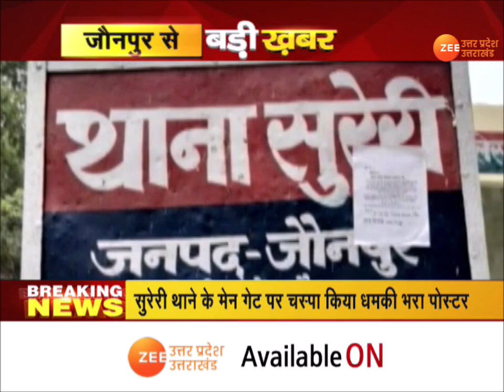Latest UP News Today | Jaunpur Rampur और Sureri Police Station को उड़ाने की धमकी Police | D33 Gang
जौनपुर : रामपुर और सुरेरी थाने को उड़ाने की धमकी
D-33 गैंग ने पोस्टर चस्पा कर दी थाने को उड़ाने की धमकी
सुरेरी थाने के मेन गेट पर गैंग ने चस्पा किया धमकी भरा पोस्टर
2 साल से टूटी पड़ी रामपुर-कठवतिया सड़क को बनाने की मांग
Jaunpur: Threat to blow up Rampur and Sureri police stations
D-33 gang pasted posters and threatened to blow up the police station
Gang pasted threatening poster at the main gate of Sureri police station
Demand to build Rampur-Kathwatia road, which has been broken for 2 years